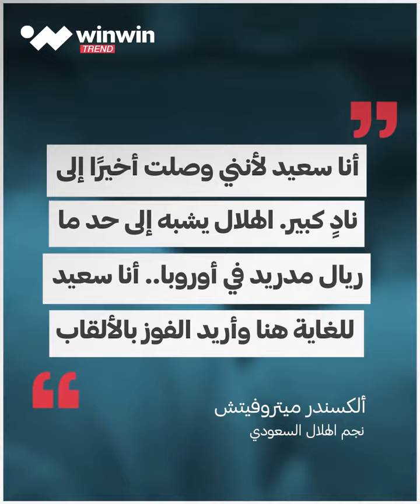winwin trend | ميتروفيتش يُشبّه الهلال بريال مدريد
المحترف الصربي بنادي الهلال، ألكسندر_ميتروفيتش، يتغنّى بزعيم آسيا ويُشبّهه بعملاق أوروبا.. ما القصة؟ 📹👇